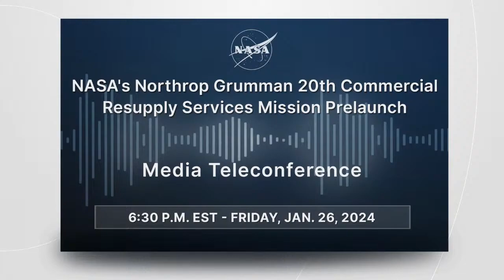NASA, Northrop Grumman 20th Commercial Resupply Services Mission Prelaunch (Jan. 26, 2024)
As streamed live on 26 Jan 2024
NASA will host a prelaunch media teleconference for Northrop Grumman’s 20th contracted cargo resupply mission to the International Space Station. The teleconference will air live on NASA Television, the NASA app, YouTube, and on the agency’s website, and will highlight launch preparations for launch on Monday, Jan. 29 at 12:29 p.m. EST

Participants:
• Dina Contella, operations integration manager, NASA’s International Space Station Program
• Meghan Everett, deputy program scientist, NASA’s International Space Station Program
• William Gerstenmaier, vice president, Build and Flight Reliability, SpaceX
• Cyrus Dhalla, vice president and general manager, tactical space systems, Northrop Grumman
• Arlena Moses, launch weather officer, Cape Canaveral Space Force Station’s 45th Weather Squadron

Credit: NASA